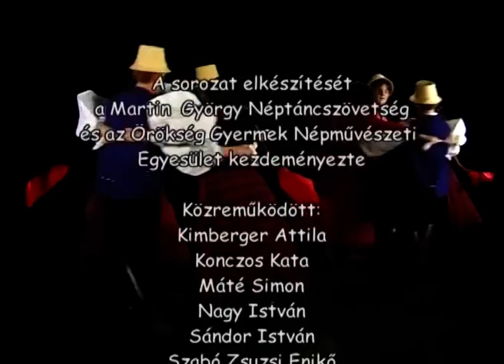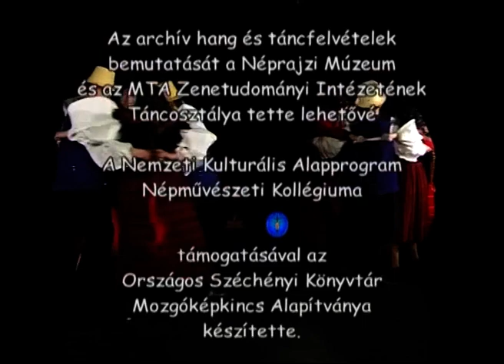Széki sűrű és ritka tempó, magyar (négyes)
Sűrű és ritka tempó, magyar (négyes)

A székiek „párnak” nevezik a táncrendjüket, ami arra utal, hogy a szünet nélkül egymást követő táncokat ugyanazzal a legénnyel, leánnyal végig kell táncolni, közben partnert váltani nagy illetlenség. A széki pár régebben legényessel, a sűrű és ritka tempóval kezdődött. Ezt követte a négyes, vagy, ahogy ők mondják, a magyar.
A legényest a székiek az utóbbi évtizedekben, a táncszünetekben, a zenét külön megrendelve járják. Körbesétálva kezdődik a gyors ritmusú, virtuóz sűrű tempó. A rövid séta után a legények együtt váltogatják a pihenő és csapásoló motívumokat, a zenéhez igazodva, négysoros szakaszokba, pontokba fűzik a figurákat. A pergő ritmusú táncot a lassabb ritka tempó követi, amelyben a lábcsavaró motívumokat lelassítva, a csapásoló figurákat felgyorsítva táncolják.
A magyar, vagy négyes különlegessége, hogy két pár kis köröket – négyeseket – alkotva táncol együtt. A körök váltakozó irányba sebesen forognak. Három forgás, vagy, ahogy ott mondják “fordítás” után pihenő következik, amelyben a táncosok eleresztik egymást, és körbesétálnak. A séta közben a lányok zsebkendős kezüket összefogják, a legények pedig ujjaikkal pattogtatnak, gyakran a ritka tempó lábfacsaró és csizmaverő figuráit táncolják. A négyest énekes dallamokkal, “jaj nótákkal” kísérik. Ez a tánc régen 15-20 percig is eltartott, így mindenki elénekelhette a maga nótáját.

Közreműködött: Kimberger Attila, Konczos Kata, Máté Simon, Nagy István, Sándor István, Szabó Zsuzsi Enikő, Szabó Kincső Ildikó, Székely Zsuzsa

Danhauser Lilla (brácsa) Nyitrai Tamás (hegedű) Danhauser Máté (bőgő)

Felkészítő tanár: Székelyné Filep Sári, Filep Sándor, Németh Ildikó, Szabó Szilárd
A sorozat elkészítését a Martin György Néptáncszövetség és az Örökség Gyermek Népművészeti Egyesület kezdeményezte.

Az archív hang és táncfelvételek bemutatását a Néprajzi Múzeum és az MTA Zenetudományi Intézetének Néptánc Archívuma tette lehetővé.

A filmeket az Országos Széchényi Könyvtár Mozgóképkincs Alapítványa készítette a történeti Interjúk Tárában.

Szerkesztő-forgatókönyvíró: Diószegi László
Főmunkatárs: Szőllősi András
Munkatárs: Vörös Árpád
Stúdióvezető: Hanák Gábor
Rendezte: Szécsényi Anikó

Közreműködtek: Lukács Bea, Ács László, Farkas Pál, Hajdu Lászlóné, Hanák Luca, Karáth Zita, Nyíri Béla, Petrik András, Somogyi Csaba, Stráner Zoltán, Szőr Ildikó